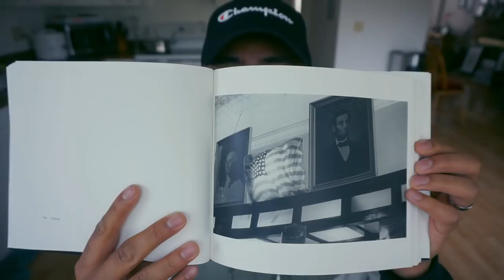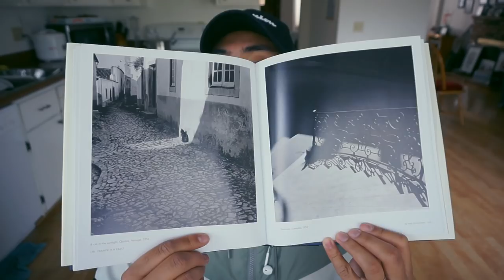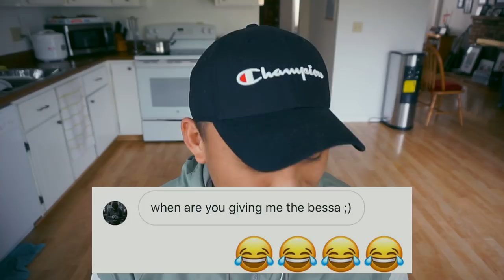Q&A - How I got my name/Photobooks/New Cameras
When the weather doesn't allow you to go out and film, you film indoors so we have a Q&A for you guys talking about some of my favorite phonebooks as of recent, street photography cameras and also how I got my name! Thank you to everyone on instagram who contributed questions!

PhotoBooks Mentioned:
- The Americans by Robert Frank
- France is a Feast (Paul and Julia Child's Photographic Journey)

Cameras Mentioned:
- Minolta X-700 x 45mm f2
- Voigtlander R2a x 35mm 2.5

Follow Drew!

Filming Equipment used:
Sony a5000
Manfrotto tripod
16-50  kit lens

How to buy film camera.